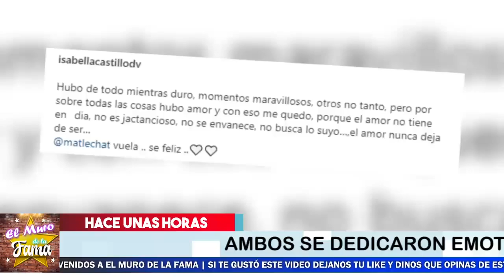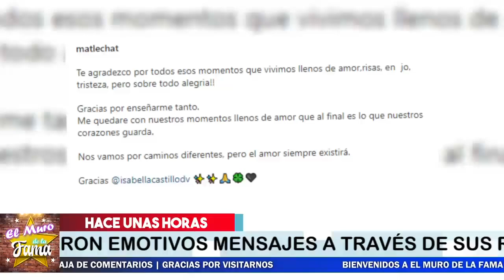😱😭Isabella Castillo 𝗥𝗲𝘃𝗲𝗹𝗮 𝗧𝗿𝗶𝘀𝘁𝗲 𝗡𝗼𝘁𝗶𝗰𝗶𝗮 En Su Vida🚨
Isabella Castillo, 𝗥𝗲𝘃𝗲𝗹𝗮 𝗧𝗿𝗶𝘀𝘁𝗲 𝗡𝗼𝘁𝗶𝗰𝗶𝗮 , En Su Vida,giselle castillo isabella castillo,novio daniela castillo, isabella castillo edad, isabella castillo instagram, isabella castillo tiene hijos , isabella castillo y su hijo, isabella castillo y andrés mercado, isabella castillo husband ,isabella castillo instagram 2021,  isabella castillo wedding ,isabella castillo y matías novoa, isabella castillo age,  isabella castillo net worth , isabella castillo songs, isabella castillo el señor de los cielos, isabella castillo grachi, actriz isabella castillo, EL MURO DE LA FAMA
elmurodelafama

¡ BIENVENIDOS ‼️

Entertainment
Television program
noticias de espectaculos
espectaculos noticias
noticias de la farandula
tv mexicana
Televisa espectaculos
chismes
escandalo de los famosos 2021
farandula 2021
chisme de farandula
karol tamiko
programa hoy
suelta la sopa
polemica
Ventaneando